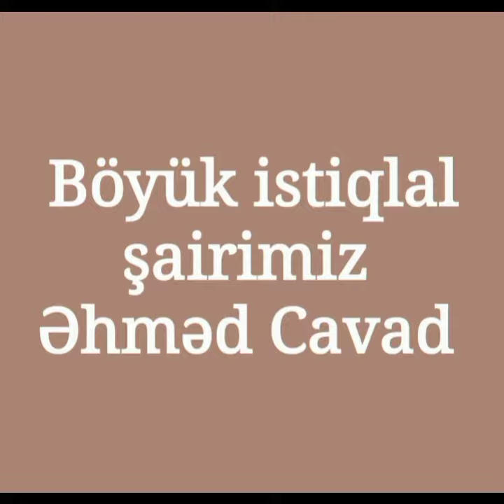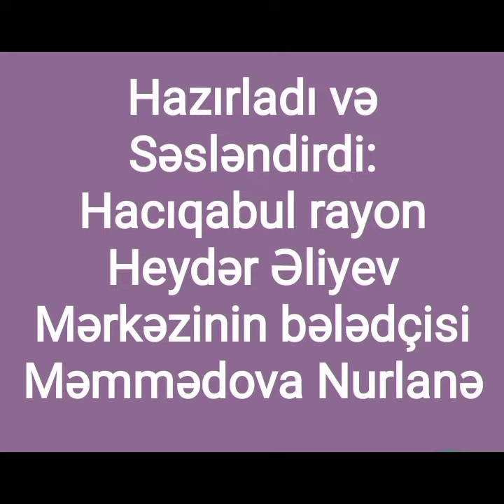Böyük istiqlal şairimiz Əhməd Cavad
Hacıqabul rayon Heydər Əliyev Mərkəzi təqdim edir: Görkəmli Azərbaycan şairi Əhməd Cavadın anadan olmasının 130 illiyinə həsr olunmuş  "Böyük istiqlal şairimiz Əhməd Cavad" adlı video-muhazirə.